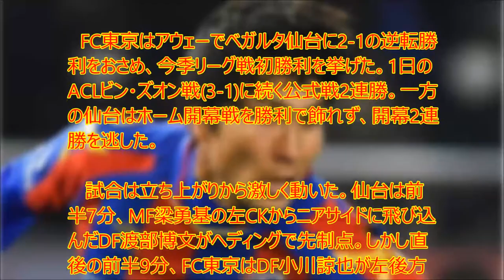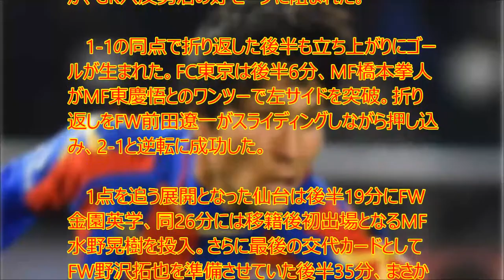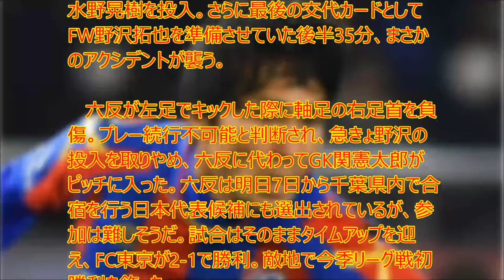【衝撃】FC東京が逆転でリーグ戦初勝利、仙台はGK六反が負傷交代するアクシデント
UC9IPOBPSpa-WkpYUJdgvoag

　FC東京はアウェーでベガルタ仙台に2-1の逆転勝利をおさめ、今季リーグ戦初勝利を挙げた。1日のACLビン・ズオン戦(3-1)に続く公式戦2連勝。一方の仙台はホーム開幕戦を勝利で飾れず、開幕2連勝を逃した。